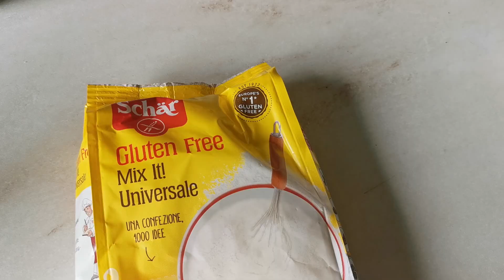Pancake senza glutine e senza zucchero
Uno dei miei primi esperimenti di ricette senza zucchero! Ve ne parlerò presto in un video.

Il barattolone di Stevia l'ho preso su Amazon è da un chilo

Sono tornata a scrivere sul blog, se vi va di leggere un po' di pensieri sparsi vi aspetto anche lì!

Non sei ancora cliente Avon? Acquista sul mio Avon Store e ricevi i prodotti direttamente a casa tua.  Spedizioni GRATIS per ordini superiori ai 19 euro inserendo il codice GRATISOVER19 Visita il mio Avon Store e ordina con me!

Cercasi nuove consulenti Avon! O meglio cercasi ragazze, donne, mamme con la passione per Avon perché poi sarà tutto più semplice! Se invece non conosci questo fantastico mondo cosa aspetti? Ti seguirò passo passo.

💄 Nessun investimento iniziale

💄 Gestisci il tuo lavoro in autonomia con il mio supporto

💄 Chiedimi info!

Vi aspetto su Facebook sulla mia pagina nuova di zecca Avon Beauty & Coffee